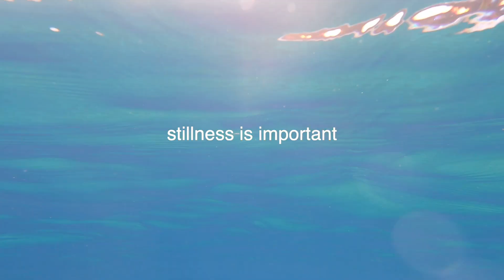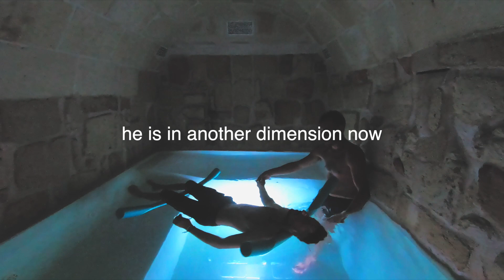FLOATING HARMONY TRAINING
Hi there! I'm Robert, and I'm passionate about teaching water massage techniques. Let me inspire you with some moves that you can learn and practice today. Continue learning on-line through where you will find updated videos like this. Let me be your teacher in this beautiful water therapy called Floating Harmony.

What do you think about this way of learning? How could I improve it? Thanks for your comments!

Robert